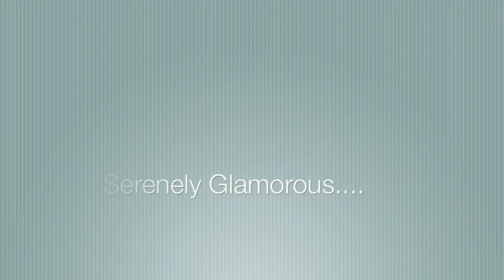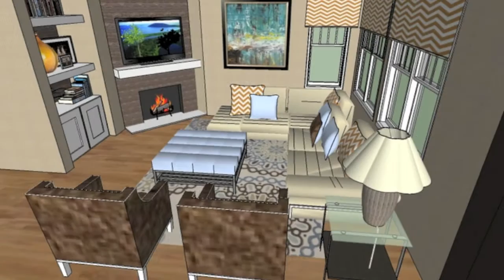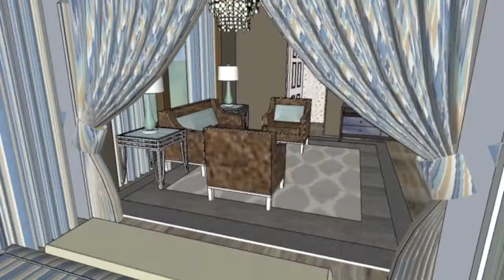Serenely Glamorous Family Room and Master Bedroom Renovation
A residential interior design project in Union City, CA.  Homeowners were looking for help furnishing and renovating their family room and master bedroom in their new home.  In the family room it was important for them to be able to accommodate their existing sectional sofa, and to have space for their flat screen TV over the fireplace.  The existing fireplace needed to be updated, and the TV niche next to it needed to have a new built-in unit that would hold TV components and other items that the family would like to display.

Upstairs clients were interested in opening up a wall between the master bedroom and the adjacent room.  The ceiling height was quite different in both spaces, so it was not possible to completely take the wall down.  We decided to then open up the wall with an arch, creating a cozy place for sleeping, and a separate area for seating, enjoying the TV and the new fireplace that the client requested.

For more information about this and other projects please visit our